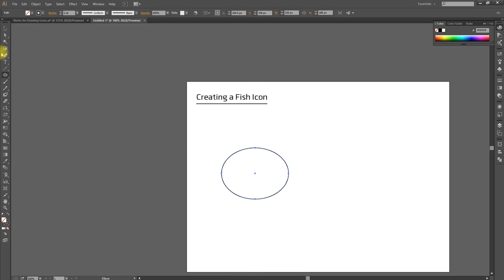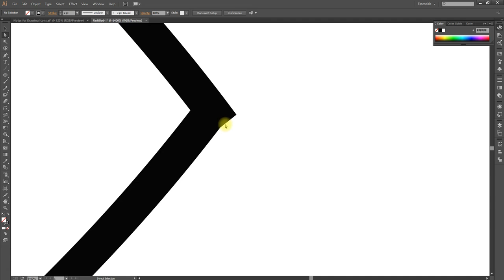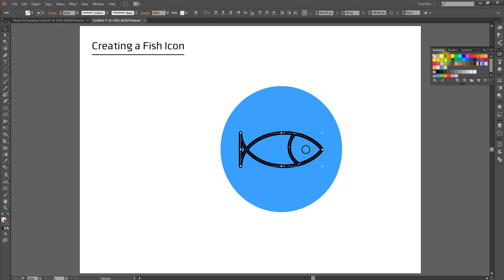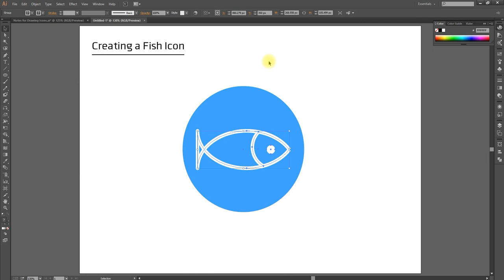How to Create a Fish Icon in Illustrator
In this illustrator tutorial I’ll show you how to design a vector fish icon in adobe illustrator.